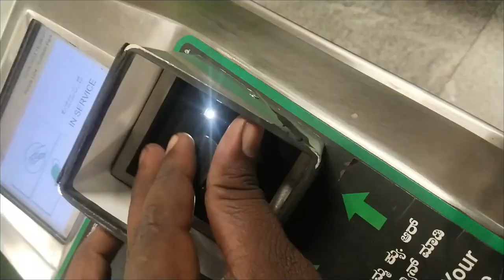namma metro in karnataka 6 minutes part 3 nammametro metro metro travel lover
i'm setji
solo traveller, biker, vlogger, trekker, travels the world and shares my experiences with me...
my dream is common.
It will be a experiment anywhere...